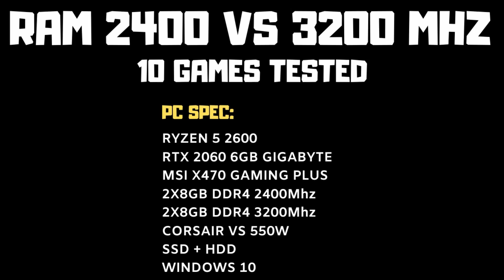Ram DDR4 2400 Vs 3200 Mhz Gaming Test In 10 Games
Ram DDR4 2400 Vs 3200 Mhz Gaming Test In 10 Games ON RYZEN 5 2600

00:00  PC SPEC
00:05  RED DEAD REDEMPTION 2
01:37  FORTNITE
02:44  PUBG
03:53  AC ORIGINS
05:09  AC ODYSSEY
06:09  F1 2018
07:03  GHOST RECON BREAKPOINT
08:06  THE WITCHER 3
09:04  FAR CRY NEW DAWN
10:03  RAINBOW SIX SIEGE